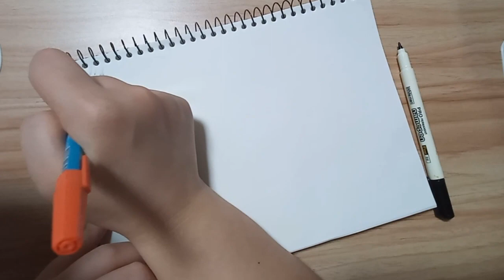Hand painting video 1 (caution of shaking, caution of motion sickness)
The first hand-drawn video, the long video was quickly shortened, and it became faster than it was shaking. Beware of motion sickness